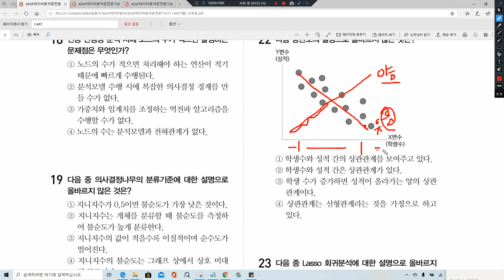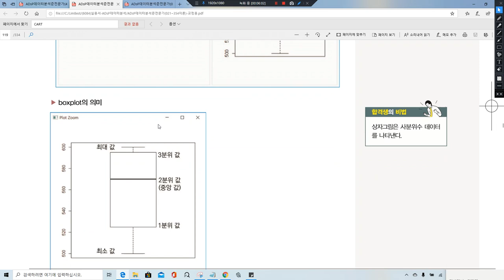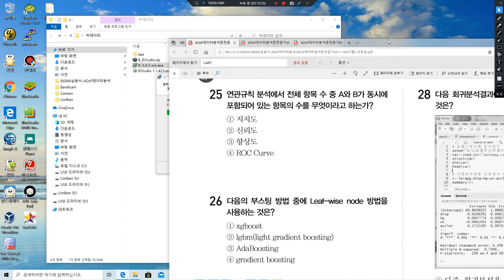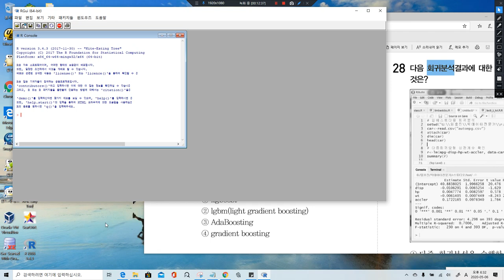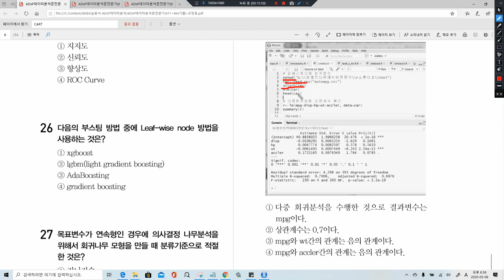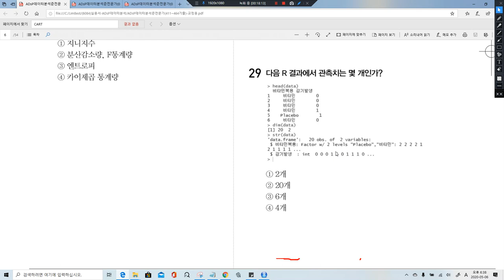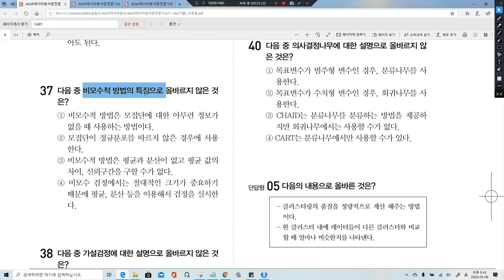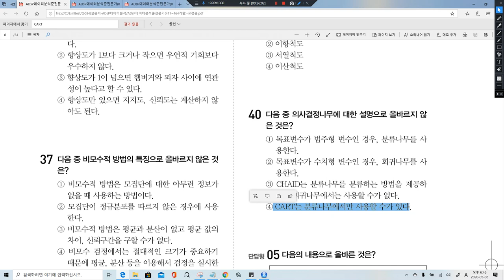[ADsP 데이터분석 준전문가] 최신 기출복원 1회 (3)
* 이 동영상은 [이기적 ADsP 데이터분석 준전문가 기본서] 도서의 내용을 바탕으로 제작되었습니다.